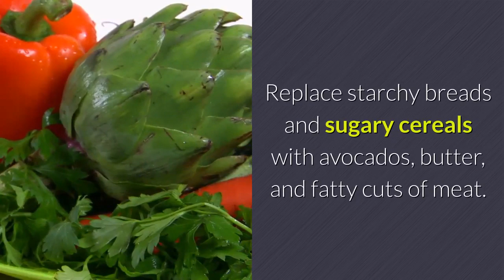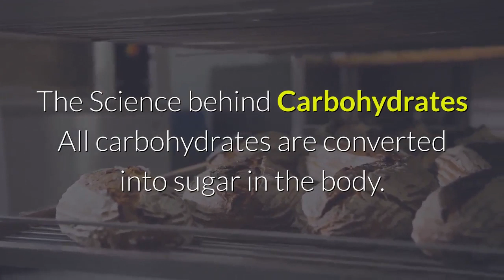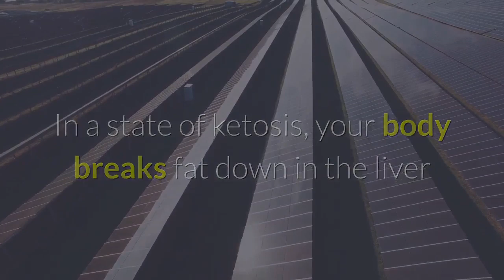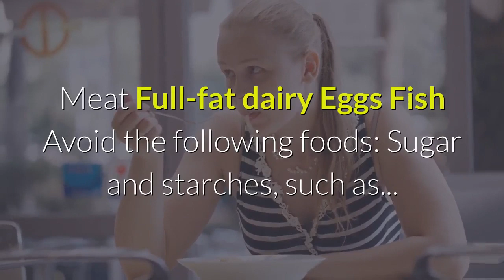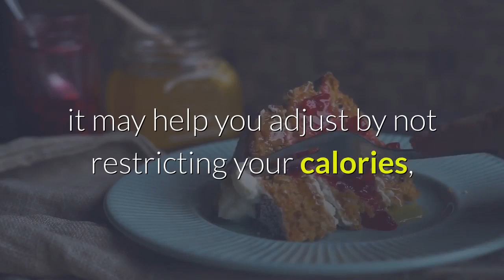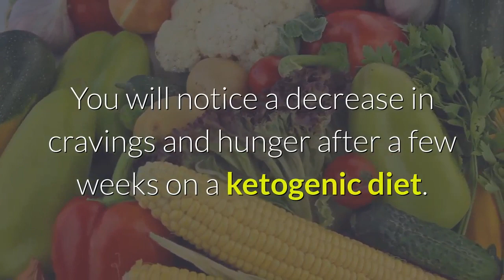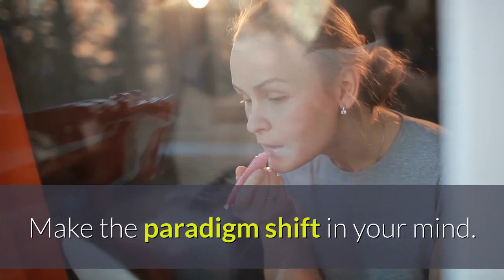The History Behind Dietary Fat - The Beginner’s Guide to Keto - Keto Changed my Life Easy |#98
Food is no longer about weight loss, it's about my energy levels and mood. It's about manipulating my macros to optimize the way I feel. Knowing I can do that is really powerful and I like having that control.
What does keto diet eat?
keto diet cheat day
keto diet success
keto diet recipe app
keto diet grocery list
keto diet and ketogenic recipes
diet beginners
diet recipes
loss keto
plan weight
carbohydrate diet
carb diet